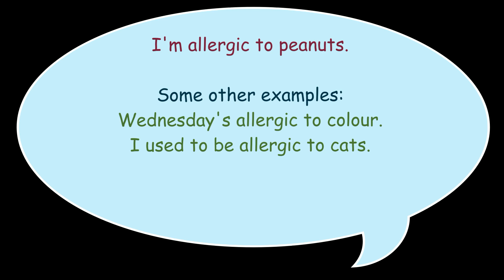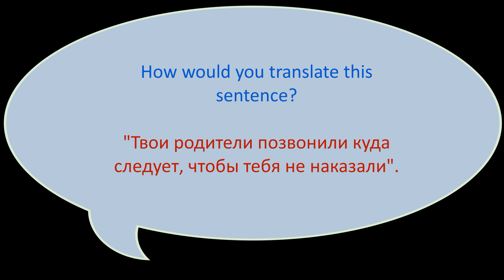Howdy, roomie! :-)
Wednesday Addams Enid Sinclair Watch and learn English practice Listening Skills
In this short video you'll know some useful expression and practice how to use them.